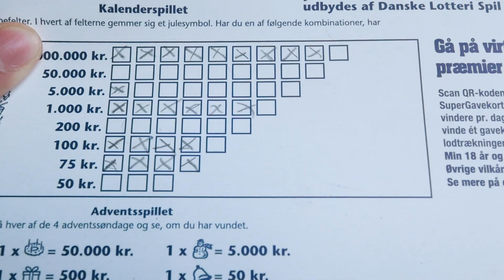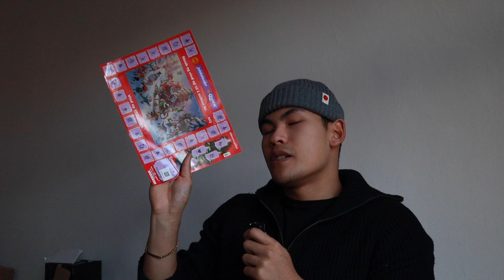EN DAG MED MIG - VLOG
EN DAG MED MIG ✨

Følg en helt dag med mig, hvor jeg casual går igennem mine rutiner 😊